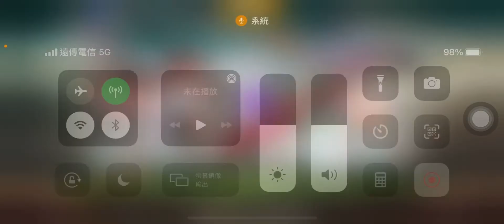[棒球殿堂] 滄海解說 深度解析這次的試煉之路優點及缺點 也歡迎大家在影片下方提出自己的想法😄